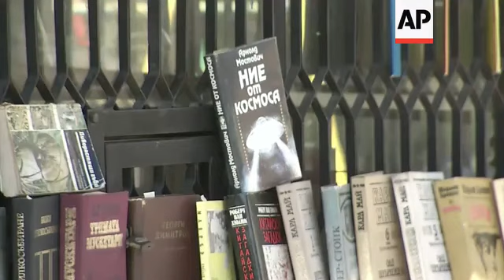Shattered EU dreams at heart of Sunday's Bulgarian election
Pernik
1. Wide of highway from Sofia to Pernik
2. Mid of Bulgarian and EU flags lining the road
3. Mid of old blocks of flats near a communist built factory
4. Wide of blocks, pan right to abandoned factory
5. Mid of abandoned goods carriages
6. Wide of apartment block in central Pernik
7. Mid of men talking, pan left to follow man with newspaper hat
8. Mid of books
9. Man arranging books
10. SOUNDBITE (Bulgarian) Yordan Michaylov, book seller:
"Pensioners are starving, people set themselves on fire during the last government which was a catastrophe not only for Bulgaria but also for the world. Another problem is unemployment. The Stanishev government (the government before Boiko Borisov's administration) at least offered come kind of work. But what happened during Boiko Borisov's term? He was focused on building highways. But you can't eat highways."
Sofia
10. Mid of journalists taking photos of former Bulgarian prime minister Boiko Borisov and President of the European People's Party, Wilfried Martens during the Youth of the European People's Party (YEPP) congress
11. Mid of Borisov and Martens, zoom in to Borisov
12. Mid of cameramen
13. SOUNDBITE (Bulgarian) Boiko Borisov, former prime minister of Bulgaria:
"Business creates new jobs and that's why it's extremely important to create better conditions for doing business. We have therefore included in our programme that we will create a ministry for electronic governance."
14. Wide of congress room
Pernik
16. Various of block of flats in an impoverished area of Pernik
17. Close of woman taking in laundry from outside her block, pull out to wide of building
18. Wide of men talking beside car
19. SOUNDBITE (Bulgarian) Bozhidar Germahnov, taxi driver:
"I expect the new elections because I think that after Sunday's vote no government can be formed, so after three months we will have to go again to the polls. I don't expect things to improve over the next five years, they will become even worse. We have a lot of educated young people here who cannot find a job."
20. Close of young men by old housing originally built to house local workers
21. Close of young women with children
22. Wide of dishevelled building
STORYLINE:
Bulgaria has some of the newest, and the emptiest highways in Europe.
It's a bitter irony not lost on many Bulgarians as they prepare to elect a new government on Sunday.
"Pensioners are starving, people set themselves on fire during the last government which was a catastrophe not only for Bulgaria but also for the world," said book seller Yordan Michaylov.
Six years after Bulgaria's entry into the European Union, the Balkan state of 7.3 million people remains the bloc's poorest member.
For many, the European dream means buying a one-way plane ticket to the west.
Nearly 1.5 million people, mostly young and well-educated Bulgarians have moved to richer EU nations since the fall of communism in 1989.
Bulgaria has been led by a caretaker government since the resignation in February of Boiko Borisov, who guided his centre-right party to victory in 2009 but stepped down amid sometimes violent protests against poverty, high utility bills and corruption.
On the campaign trail on Wednesday, former Prime Minister Borisov pledged to be more pro-business, and appeared to be appealing to younger voters as he unveiled a plan to promote internet based commerce.
"Business creates new jobs and that's why it's extremely important to create better conditions for doing business. We have therefore included in our programme that we will create a ministry for electronic governance," he said.